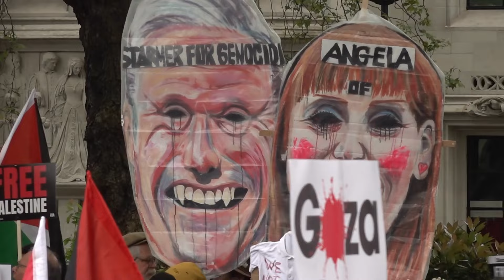Keir Starmer and Angela Rayner given 'vampire' makeover at pro Palestine protest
Pro-Palestine protests are continuing in London this weekend, and signs from activists saw Keir Starmer and Angela Rayner given a ‘vampire’ makeover.

One person carried a placard that showed the Labour leader and his deputy with vampire fangs and covered in blood, writing that they were “for genocide”.

Thousands gathered at the march, organised by Palestine Solidarity Campaign, setting off from Parliament Square, before finishing in Hyde Park, demanding an immediate ceasefire Gaza.

Jeremy Corbyn was among those spotted in the crowd.